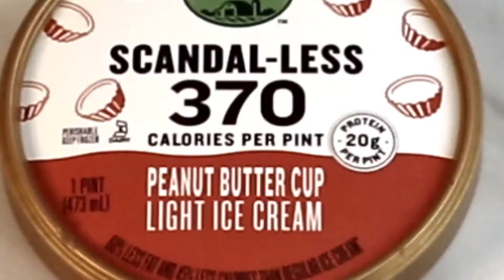Open Nature Scandal Less Ice Cream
New Open Nature Scandal Less Ice Cream available in 7 scrumptious flavors at your local Safeway store.